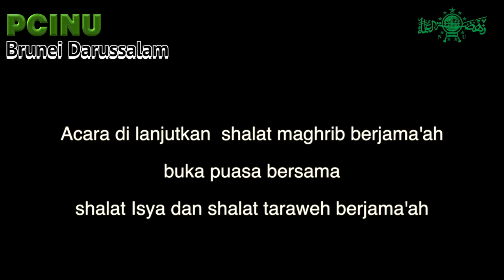Buka Bersama KBRI Bandar Seri Begawan, 24 April 2021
Pada hari Sabtu, 24 April 2021, KBRI Bandar Seri Begawan bekerja sama dengan PERMAI (Persatuan Masyarakat Indonesia) mengadakan buka puasa bersama yang dilangsungkan di Aula KBRI.

Kegiatan ini merupakan rangkaian kegiatan Ramadhan 1442H KBRI Bandar Seri Begawan.